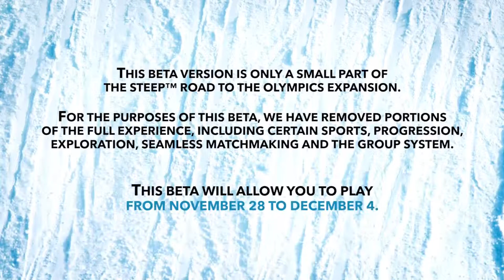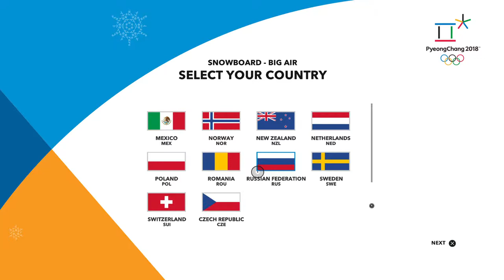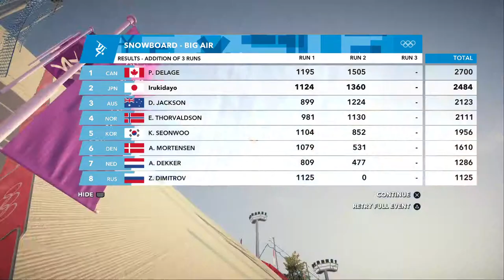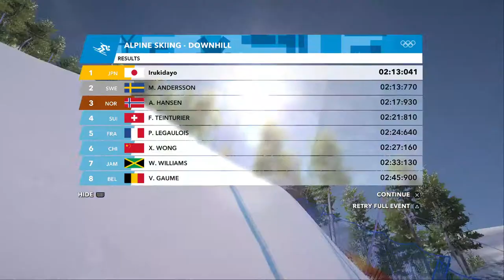Steep: Road to the Olympics Beta Gameplay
STEEP Road to the Olympics Open Beta Gameplay